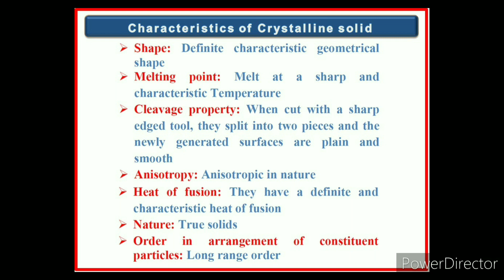Solid state: MCQ-2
A series of MCQ prepared for board students (Class 12)